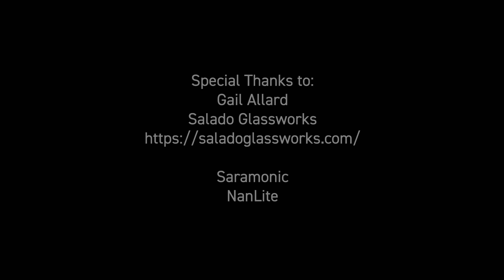The Art of Glassblowing | Shot on LUMIX S5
Find out more about the DC-S5 Full-Frame Mirrorless Camera